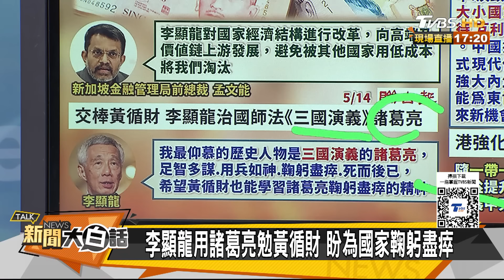印度租伊朗港口跟美鬧開了 新加坡新總理宣布不親美國 新聞大白話 20240515